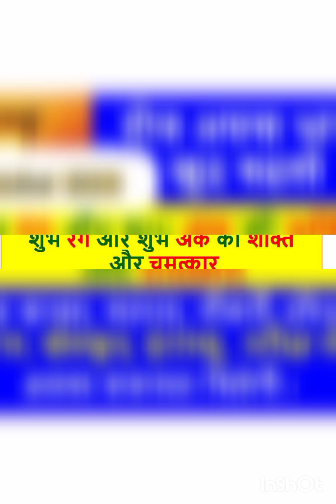Self Change your luck, 24 October 2023, daily success & big profit by Ank Jyotish, trending video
Astrology, Numerology, today lucky number and lucky colour, aaj ka shubh ank aur shubh rang, Self Change your luck, daily success & big profit by Ank Jyotish, sure big money will come, positive energy, home, office, travel, education, business, service, trending video, amazing video.
All the information are collected from the different source of media and ank jyotish.
For further more information, please consult your advisor / expert.